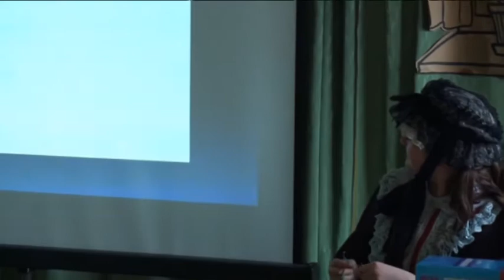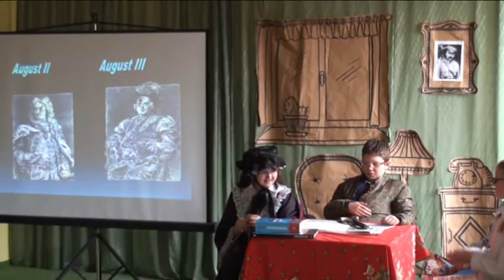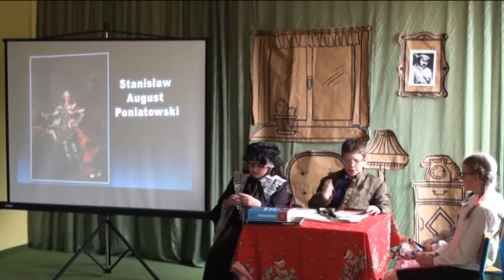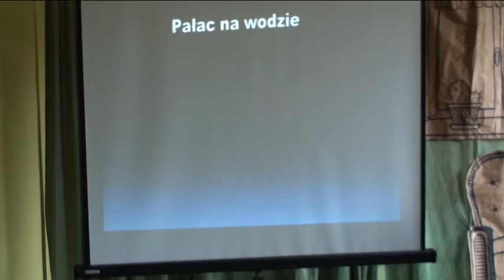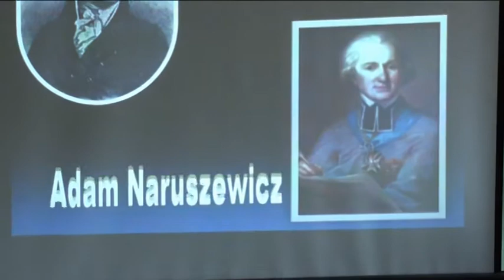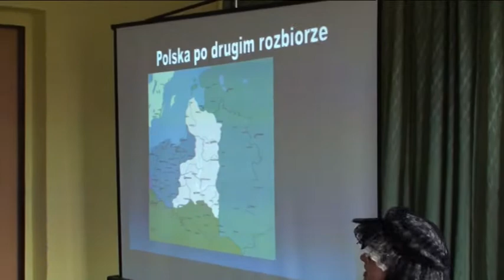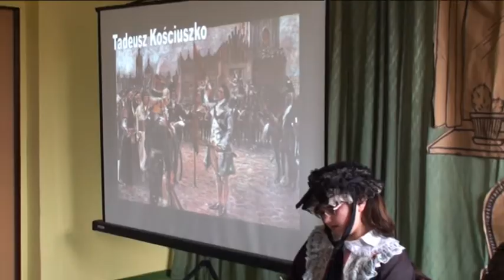Lekcja historii. Rocznica..avi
Michał Szudrowicz (dziadek) i Agnieszka Jaremkiewicz( babcia)  z klasy Va oraz Marta Marcinek i Mateusz Majewski z Vb w inscenizacji o majowych rocznicach.